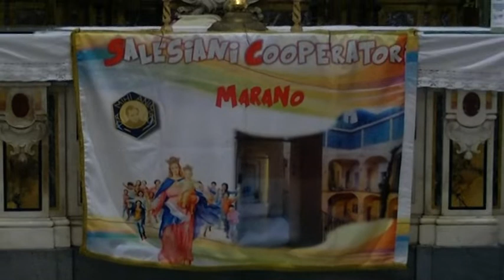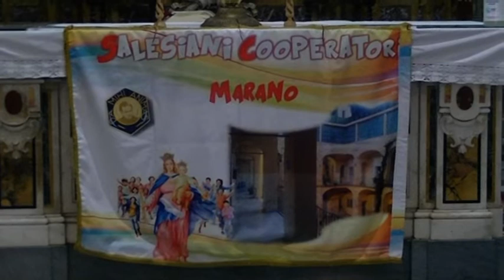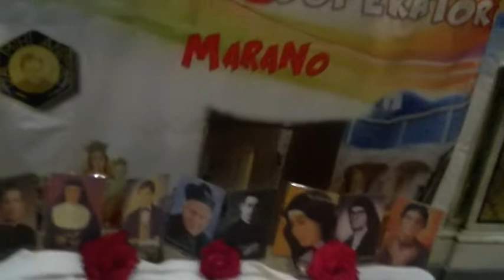Maria Ausiliatrice - 24 maggio 2022 - Marano (NA)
Messa solenne delle ore 18:30 presieduta da Don Riccardo Cariddi nella Parrocchia di San Castrese di Marano (NA)